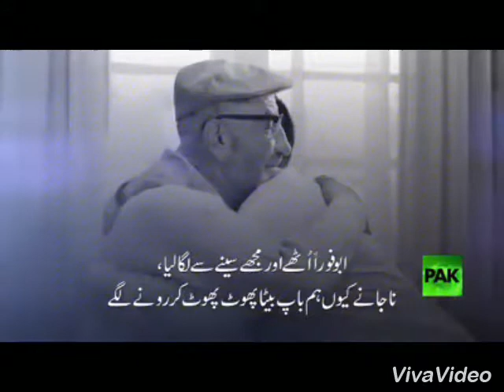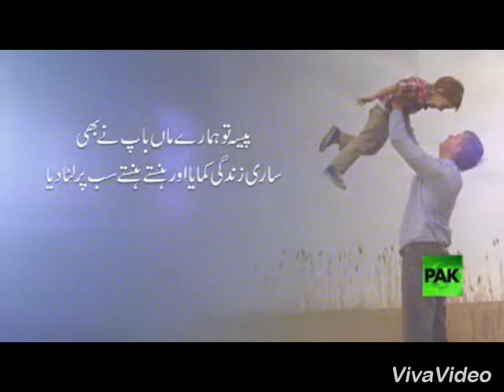Apnay Ma Bap Kay Pass Beth Jaya Kro.👪